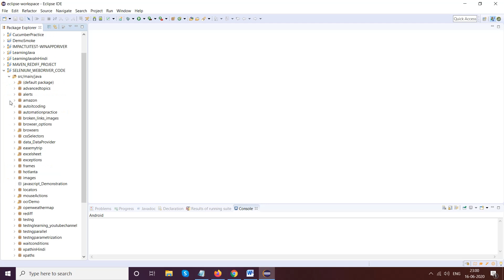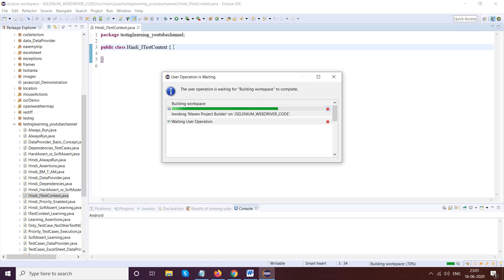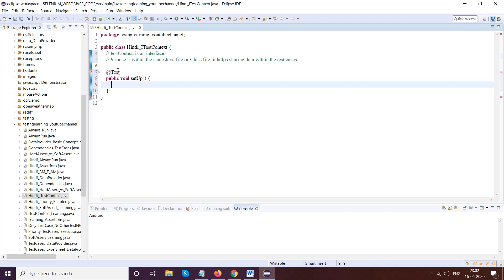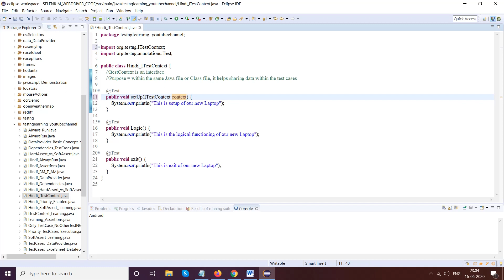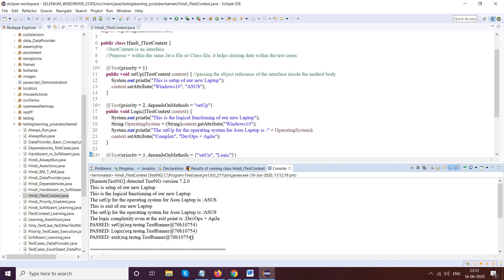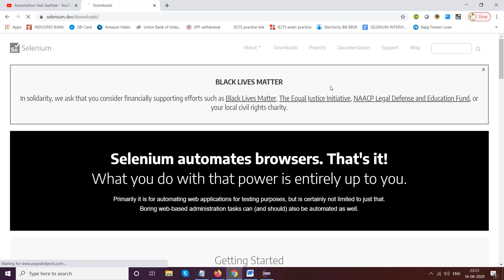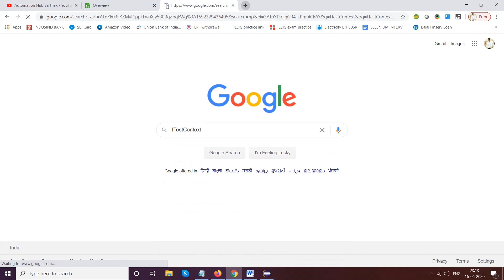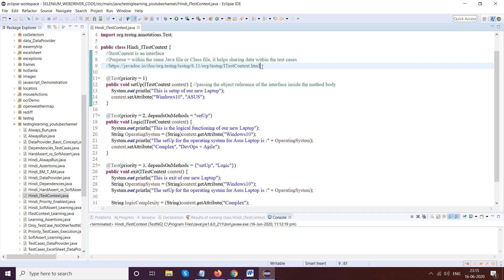(in Hindi) ITestContext interface - share data within test cases in a single Class File